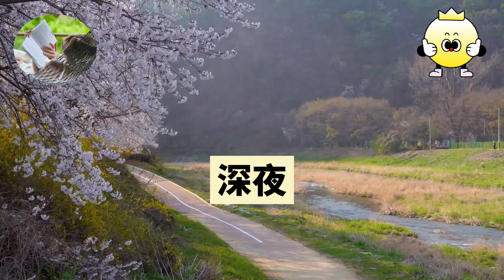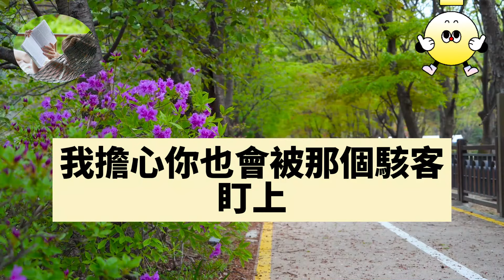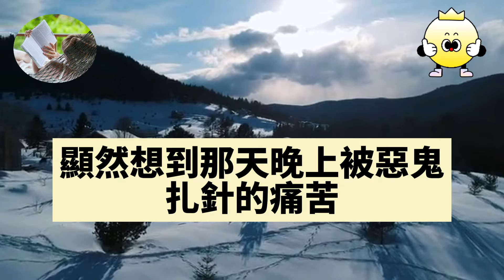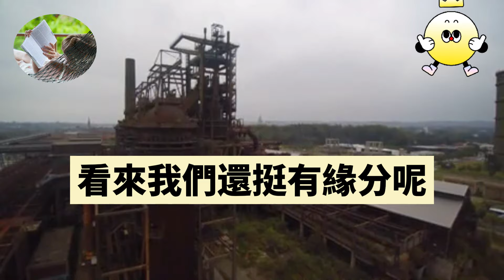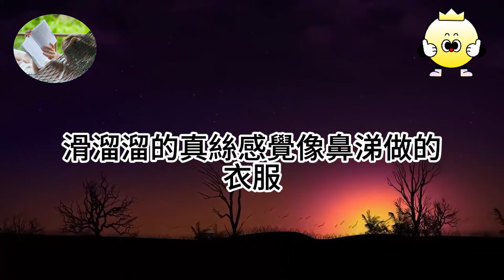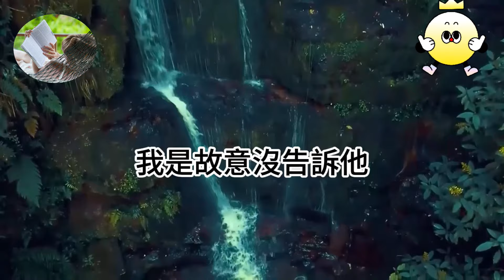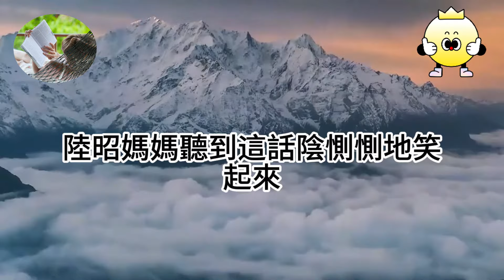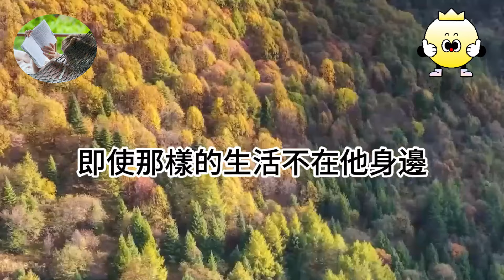渣男設局讓我姐死於意外，拿著保險公司一千萬娶小三，殊不知我姐根本沒死，在他婚禮現場我姐突然出現，一句話讓他嚇癱在地#情感秘密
渣男設局讓我姐死於意外，拿著保險公司一千萬娶小三，殊不知我姐根本沒死，在他婚禮現場我姐突然出現，一句話讓他嚇癱在地